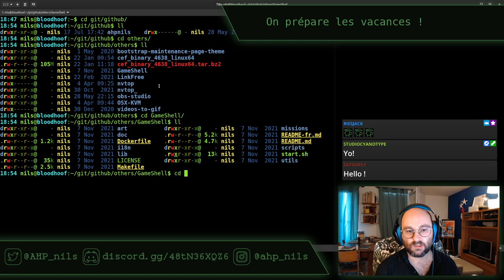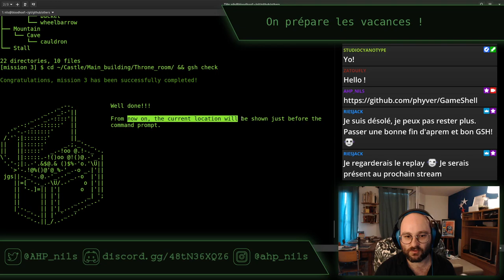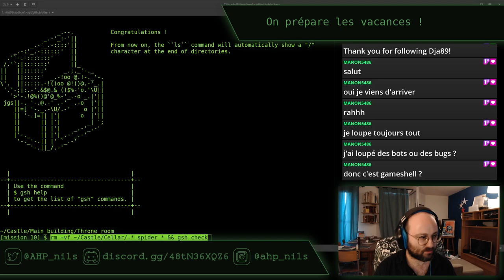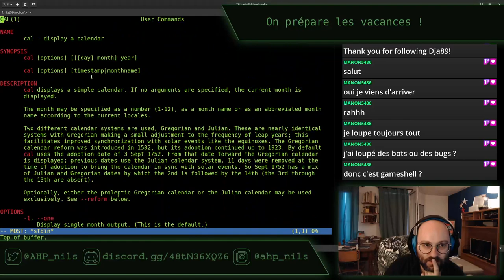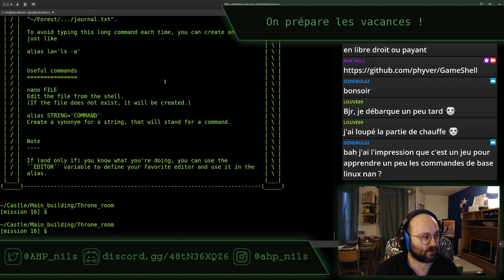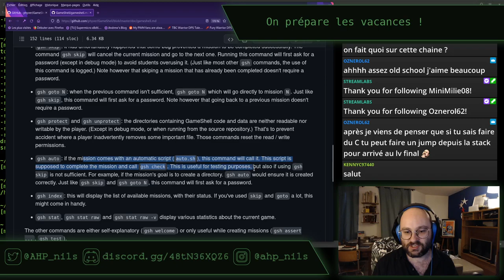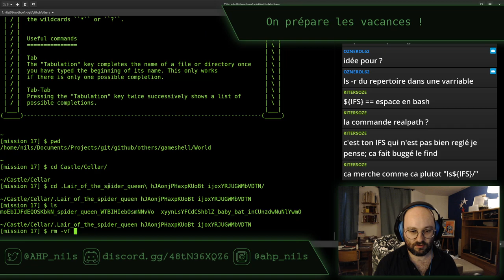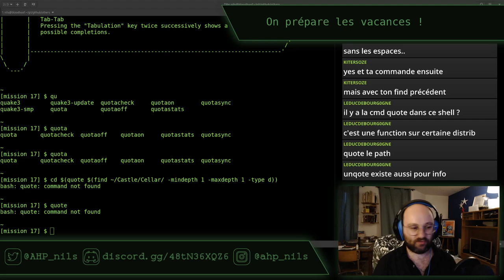On prépare les vacances - stream du 14 août 2022